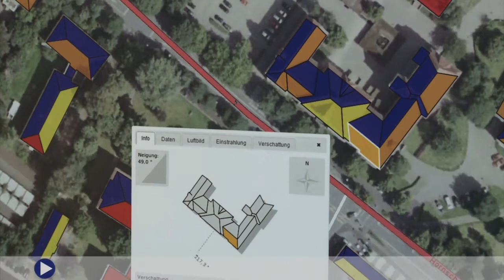INTERGEO 2012 | shortfacts | GEOPLEX GmbH 3D & Solar